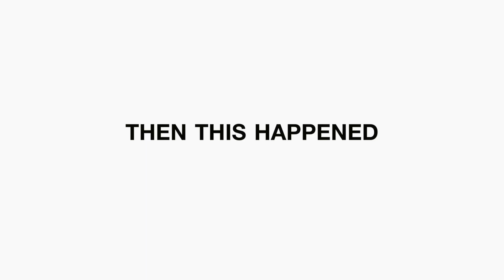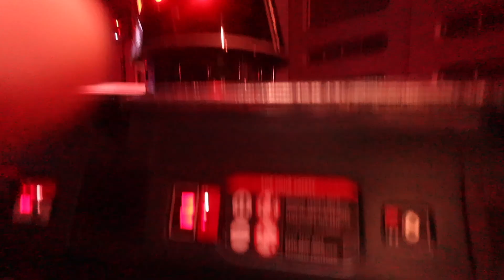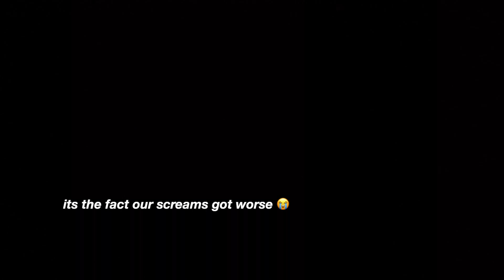DISNEYWORLD VLOG 🏰 | Carly Jones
welcome to Florida! Take a trip with caimbryn and i to disneyworld, it's a fun vlog and I enjoyed editing it!! I hope you enjoy it as well :)

Have an amazing day or night